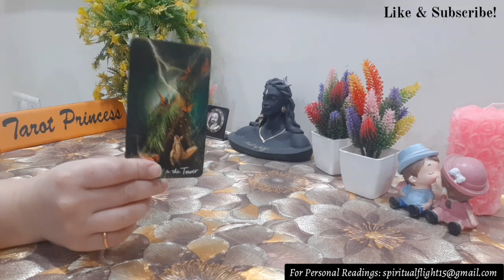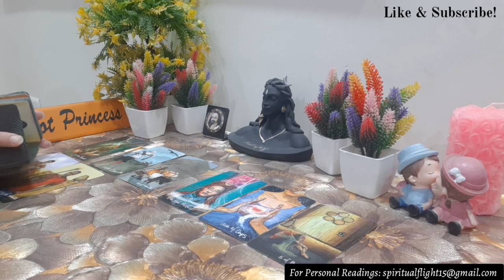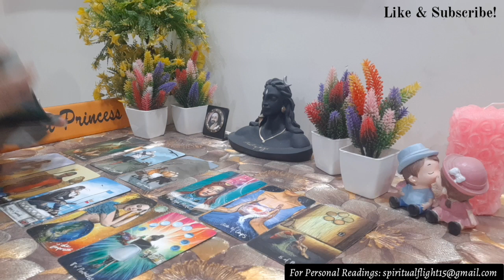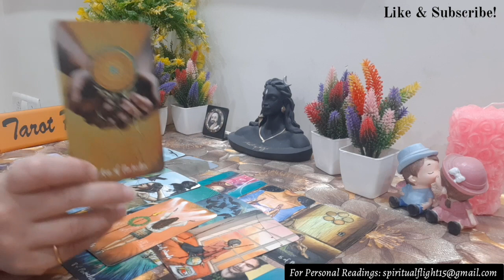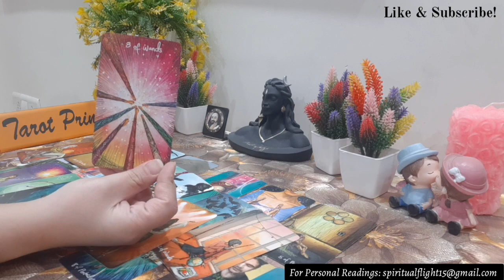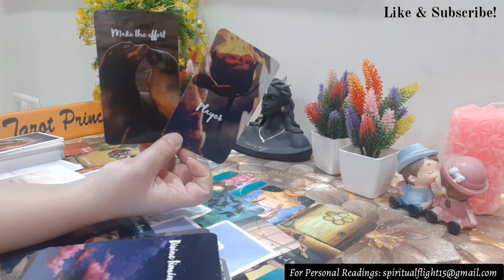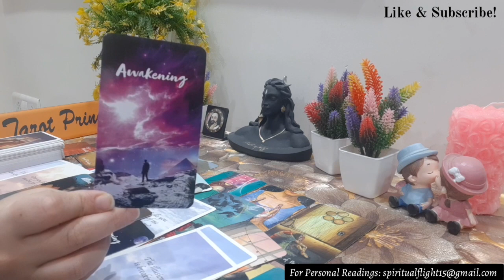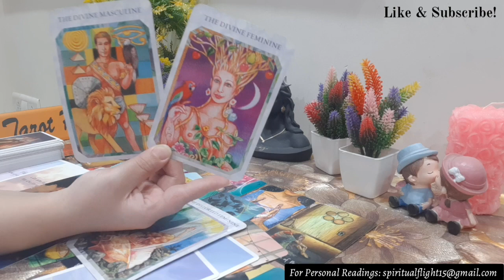"THE ILLUSION IS BREAKING. I DIDN'T REALISE WHAT I HAD UNTIL IT WAS TOO LATE‼" MAY 2022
THIS IS YOUR PERSONAL READING~ LOVE READING MAY 2022